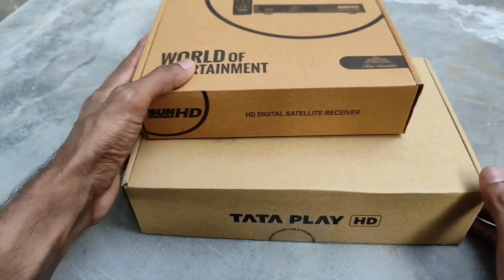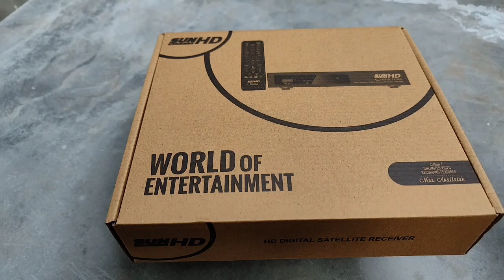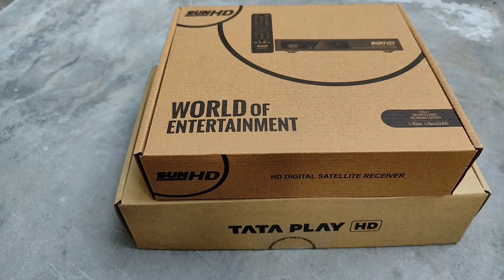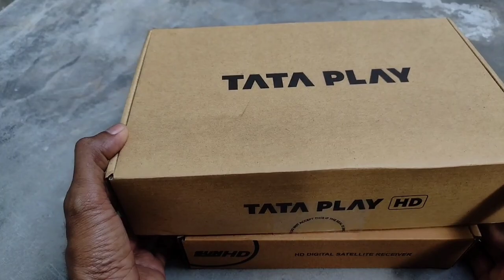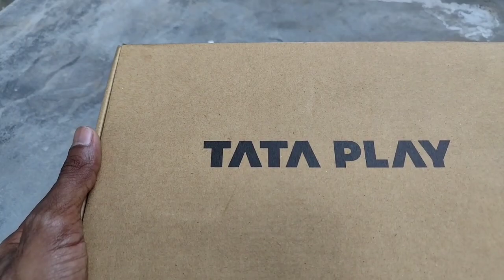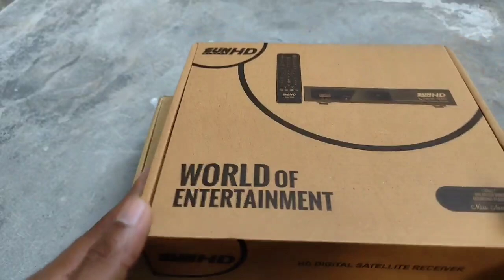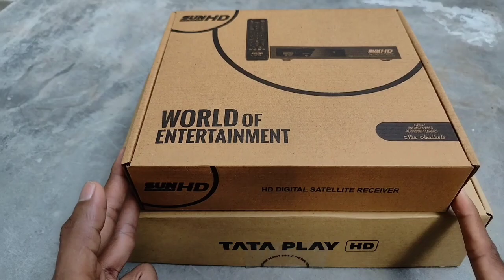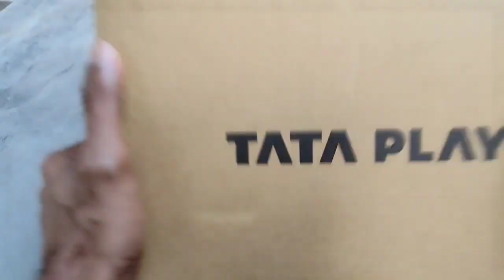SUN DIRECT OR TATA PLAY BEST? മികച്ച കണക്ഷൻ നൽകുന്നത് ഇവരിൽ ആരാണ് ?